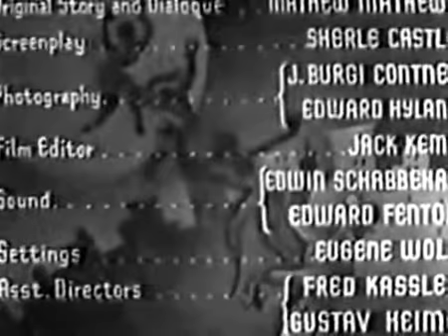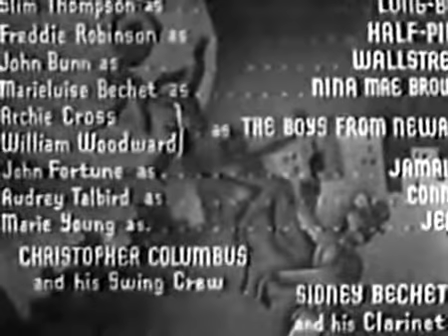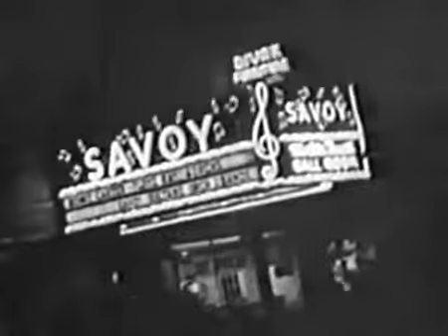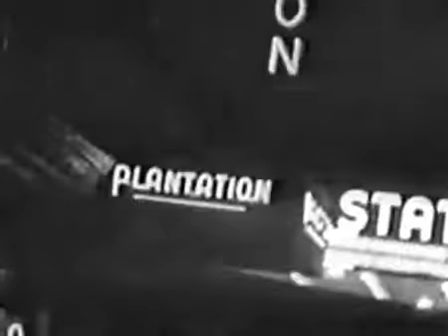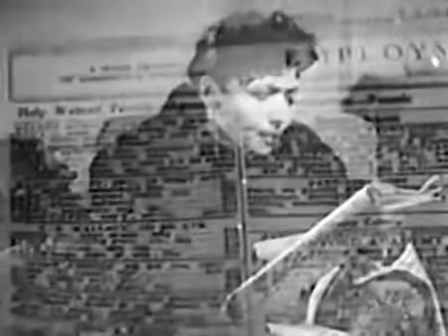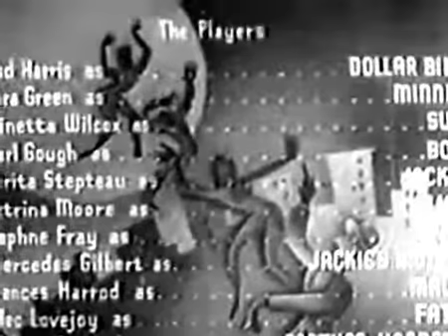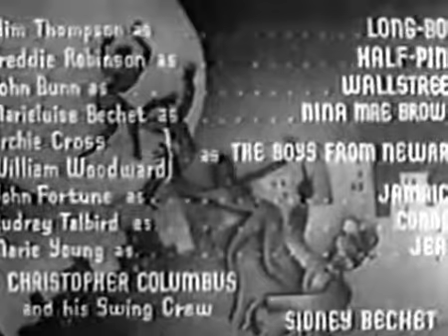Moon Over Harlem | Edgar G. Ulmer (1939) [Feature Film]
Musical numbers highlight this story of a wealthy widow who disowns her daughter after a new man enters her life.

Director: Edgar G. Ulmer
Music composed by: Donald Heywood
Producers: Edgar G. Ulmer, Alfred N. Sack
Cinematography: J. Burgi Contner, Edward Hyland